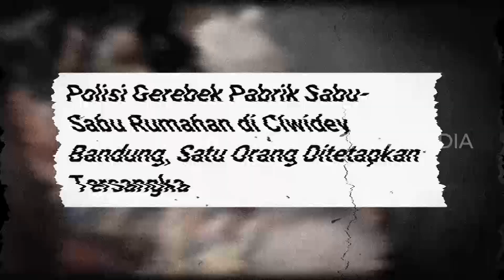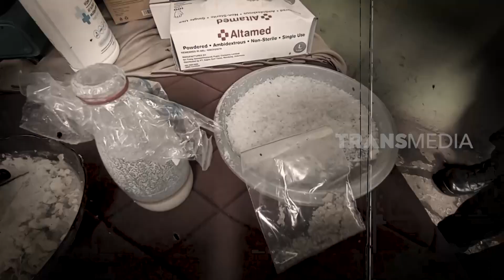Polisi Gerebek Rumah Tempat Produksi Sabu-Sabu | KRIM MALAM (21/01/23)